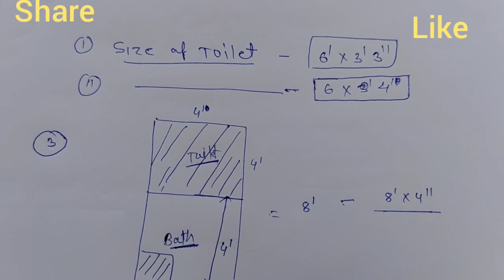Minimum space required for toilet/bathroom, standard size of bathroom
Minimum size of toilet room

plz join

1:- telegram

2:-  Facebook group